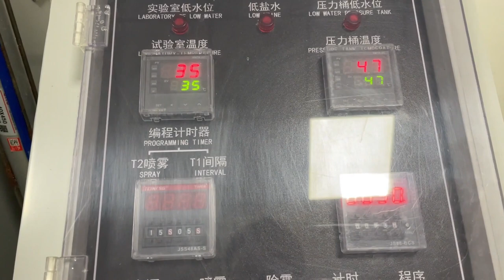Stainless Steel Salt Spray Testing, Salt Fog Testing of Sign Materials, Salt Mist Testing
Salt spray testing is a technique used to evaluate the corrosion resistance of coatings and materials utilized in the production of sign products. This test includes subjecting the material to a saltwater mist or spray for a specific duration. It is a crucial step in ensuring that the products can endure harsh environmental conditions and perform their intended function effectively.

COSUN Sign is a leading sign manufacturers and exporters in China, with more than 20 years experience and UL listed. COSUN has 25,000 sqm factory, being equipped with more than 500 advanced production equipment, and we have professional R&D team, project managers, designers for your ODM/ OEM orders.